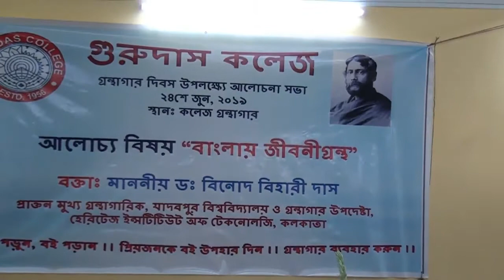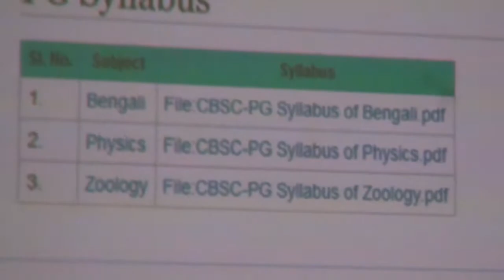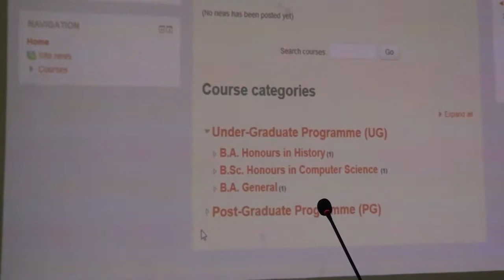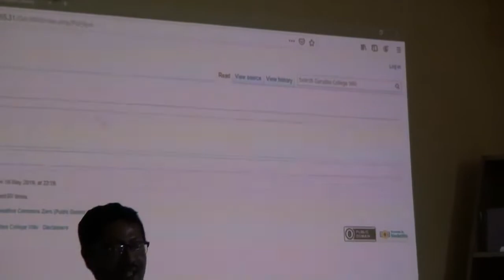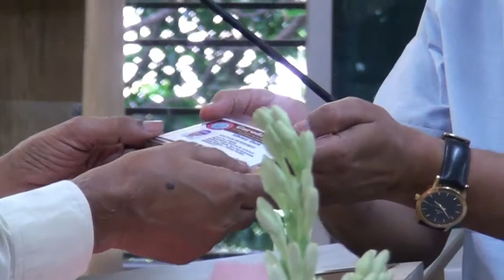Gurudas College Library Day 2018-2019